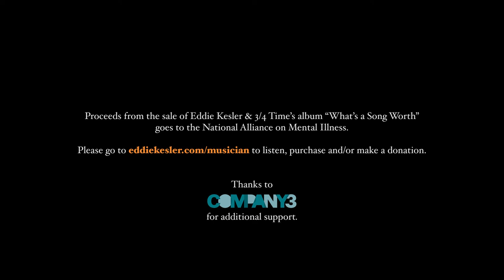Eddie Kesler & 3/4 Time - "Sugar Maple"